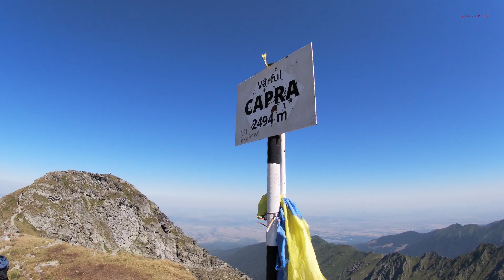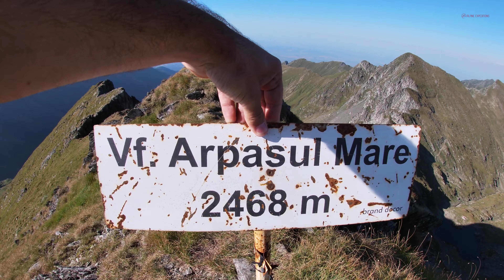Vf.Moldoveanu (filmare terestra cu camera gopro) 4 k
In film este prezentat traseul catre Vf.Moldoveanu cu plecare de la lacul Bălea